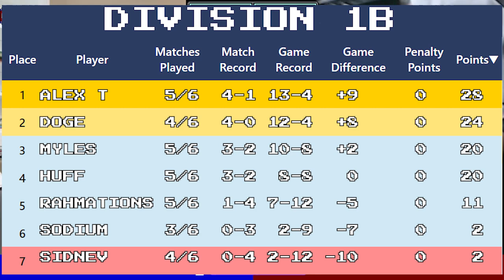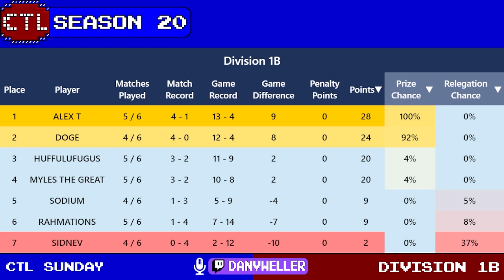CTL Season 20 Division 1A - Sodium vs. Rahmations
Feel free to help contribute to this season's prize pool!

Interested in joining CTL?  We have divisions for every level. Whether you're a top-level player, or you're just starting out, everyone is welcome!  -